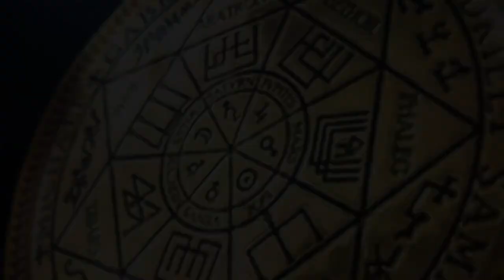Арктурианка | Чистка биополя и 10 вопросов куратору с Арктура | ARGO VP2 регрессивный гипноз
В этом сеансе к нам пришла Арктурианка. Мы вытащили из арктурианской души -  ящера, сидевшего 25 лет в ее теле. Чистка биополя и 10 вопросов куратору с Арктура заставили Юлию сиять от счастья. ARGO VP2 регрессивный гипноз, по словам куратора, спас частичку Арктура.

0:00   Приветствуем тонкую копию Юлии. Сканируем ее фантом.
01:55 Откуда взялась клетка? Кто автор?
03:13 Обнаружены: ящер, мужчина, спрут, инсектоид, бес.
03:50 Разборки с ящером.
06:32 Допрашиваем интерферентов.
09:35 Разговор с ящером.
10:09 Реверс энергий.
13:05 Собираем частички души Юлии.
14:17 Сущности забирают все свое.
16:54 Откат негативных программ.
18:05 Рассинхронизация энергий.
19:11 Отпускаем сущностей на их частоту.
20:41 Вопрос к Ли.
23:05 Заканчиваем чистку.
25:02 Приветствуем куратора Юлии по имени Бони.
26:20 Откуда моя душа? Уровень ВЯ?
29:39 Сколько земных воплощений у меня было?
32:35 В каком направлении мне идти?
33:32 Вопрос об Александре.
34:56 Вопрос о матери и дочке.
36:22 Как мне развиваться?
33:26 Как наладить связь с куратором?
39:30 Преподносим подарок куратору.
42:40 Частичка Арктура спасена.
45:00 Возврат в тело.